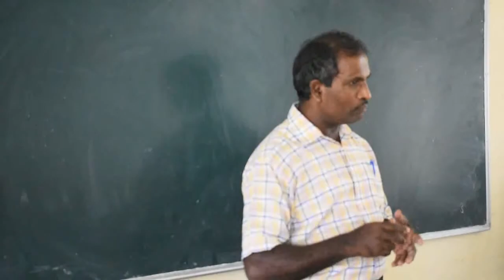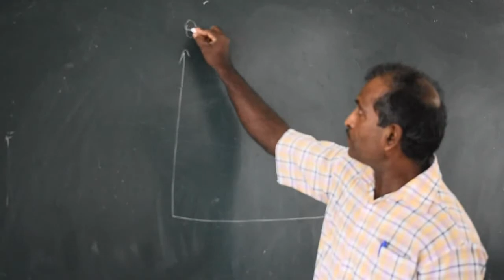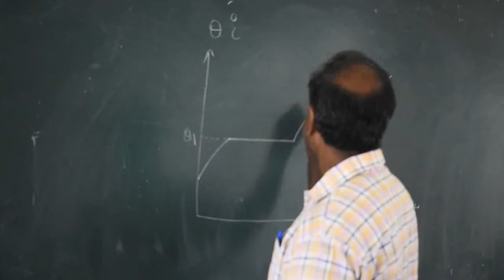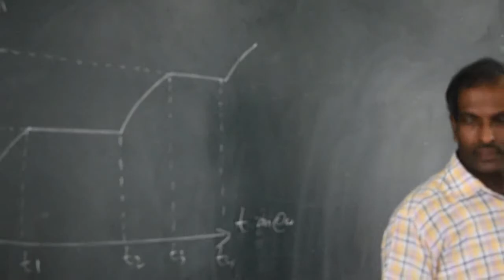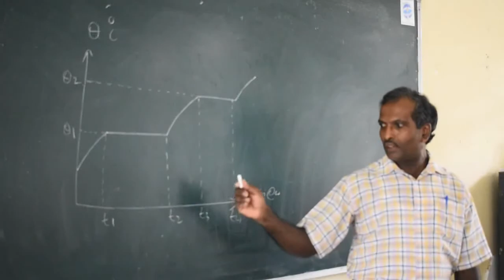Physics AWASTHA VIPARYASAYA1